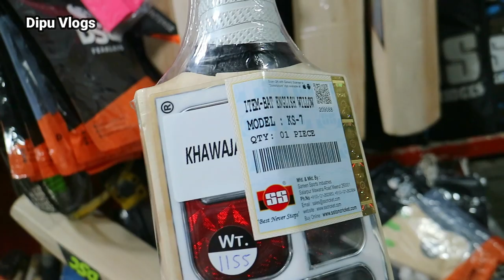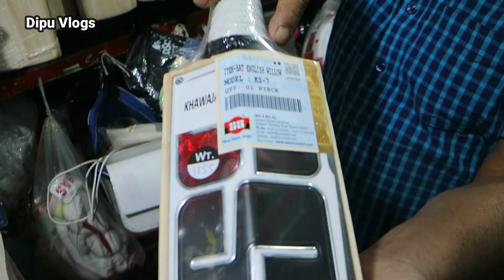Best ক্রিকেট বলের ব্যাট কিনুন - Powerful English & Kashmir Willow Cricket Bat Price BD | Dipu Vlogs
Address: কালাম স্পোর্টস - (Gulistan)
                এন্ড রিপিয়ারিং সেন্টার
দোকান নং - ৩০৬৮,  সমবায় টুইন টাওয়ার মার্কেট
৩য় তলা ৪৬ বঙ্গবন্ধু এভিনিউ, ঢাকা-১০০০

Cricket accessories, cricket kits, cricket equipment, cricket bats, cricket equipment best price, cricket accessories price in bangladesh, cricket accessories list, cricket accessories near me,
buy cricket accessories online, cricket kit best price, cricket bat reviws, dipu vlogs cricket, latest price cricket accessories, new price cricket equipment, cricket update price 2020

ক্রিকেট বলের ব্যাট কিনুন - Powerful English Willow & Kashmir Willow Cricket Bat Price BD Dipu Vlogs  English Willow & Kashmir Willow Cricket Bat 2020 New